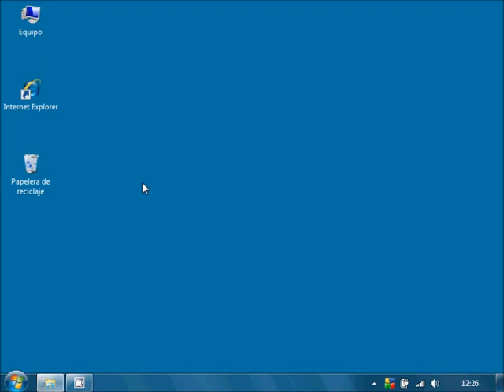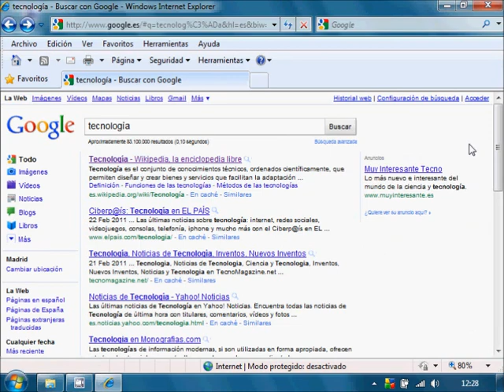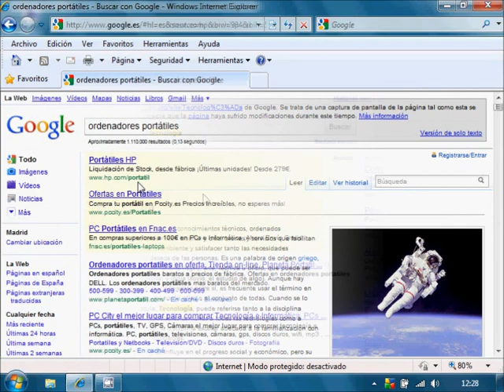Nociones básicas de búsqueda de información en Google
Tecnologías I ESO (Edelvives)

Videotutorial "Nociones básicas de búsqueda de información en Google"